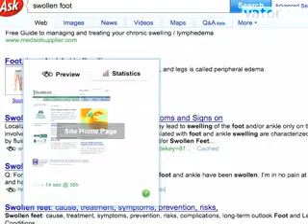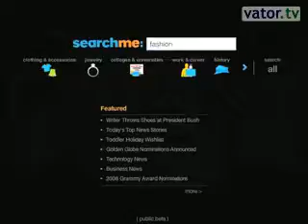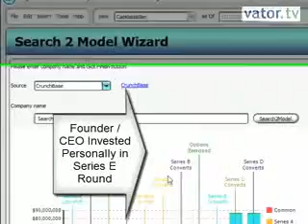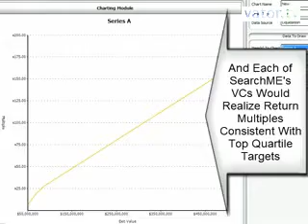Google vs visual search, Searchme